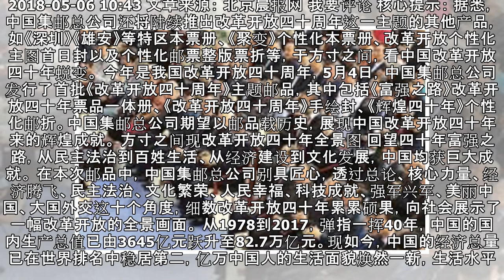中国集邮总公司发行《改革开放四十周年》主题邮品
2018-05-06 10:43 文章来源： 北京晨报网 我要评论 核心提示： 据悉，中国集邮总公司还将陆续推出改革开放四十周年这一主题的其他产品，如《深圳》《雄安》等特区本票册、《聚变》个性化本票册、改革开放个性化主图首日封以及个性化邮票整版票折等，于方寸之间，看中国改革开放四十年蜕变。 今年是我国改革开放四十周年，5月4日，中国集邮总公司发行了首批《改革开放四十周年》主题邮品，其中包括《富强之...